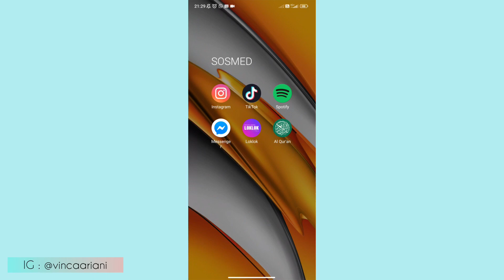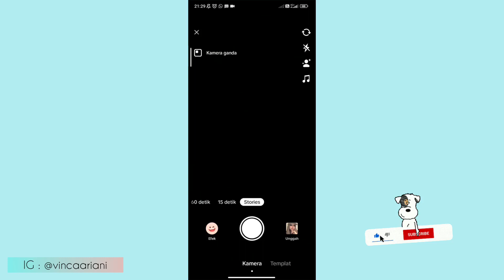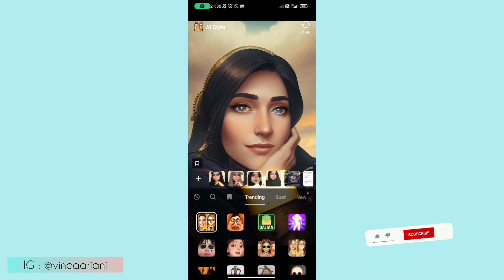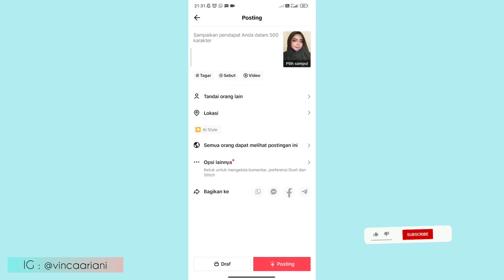CARA BUAT VIDEO EFEK FILTER AI STYLE TIKTOK VIRAL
- [x] video spesial kali ini aku mau share ke kalian cara buat video efek filter AI STYLE tiktok viral , penjelasan lengkap gampang bgt buat pemula, jangan diskip yaa biar jelas 😄

Selamat Mencoba 😊

Happy Tummy 😊

Wassalamu’alaikum